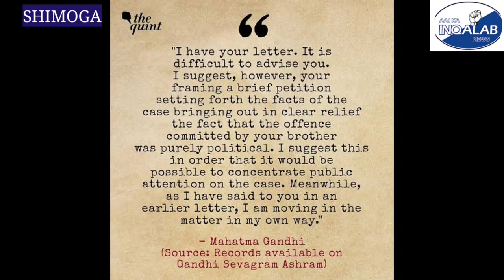SPECIAL: KYA SAWARKAR MUSALMANO KA MUDDA HAI?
Is Savarkar a problem for Muslims?
Is it necessary to open the affairs of Muslim Savarkar and come to the field for protest?
Why is the Congress silent at this time?

Yes, these are all important questions to consider.
 Vinayak Savarkar, of course, was a slave of the British during the independence of India and he opposed the Congress more than the Muslims in his life and for many days he supported the Muslim League. Historians say that when his dal in the Muslim League If not, he took the foot of the Hindu Mahasingh and became a staunch Hindutva.
During the war of independence, the controversy that has arisen regarding the flag or poster of Vinayak Damodar Savarkar, who supported the British, is being strongly opposed by Muslims, while since independence, it has never been the Muslims, but the Congress party. has always opposed and condemned Savarkar. Of course, Savarkar is a hero of the Singh Pariwar who accepted the slavery of the British during the country's independence, but the political advantage has always been taken by the Congress party. The way they have reacted is not the need of the current situation nor is Savarkar the problem of Muslims, Muslims have many other problems besides Savarkar on which Muslims should react. The important thing is that For the last three days, the issue of Savarkar has been heated in the city, but the Congress party is neither opposing Savarkar, nor have the Congressmen protested against this claim, apart from this, the Congress leaders who have gone to jail for this issue. Congress party does not seem to come forward in support of is coming In these situations, Muslims need to take a thoughtful decision and avoid tarnishing their feet by falling into jazbat because there are many more challenges facing Muslims that need to be identified.